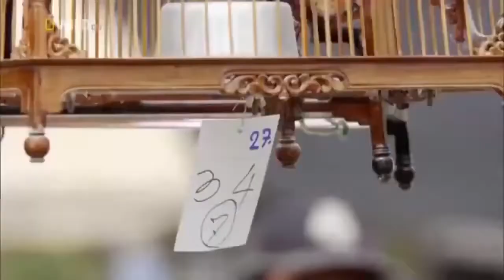National Geographic Documentary 2021